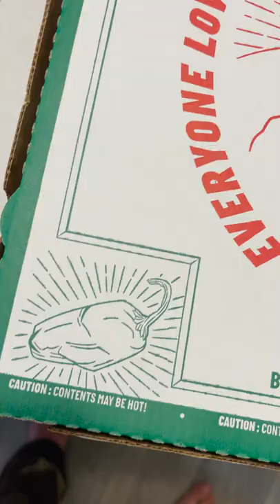Papa John's 'Shaq-a-roni' Pizza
► FOLLOW THESE!